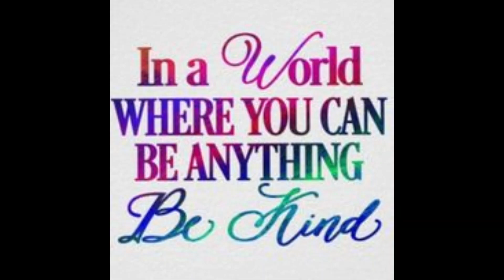Flosstube #18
Amazon wish list HYPERLINK